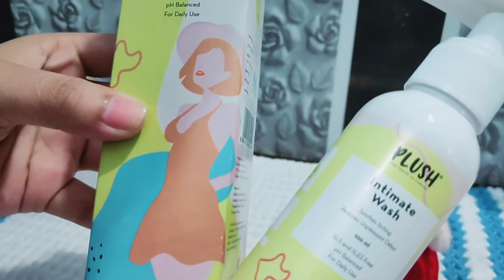PLUSH INTIMATE WASH HONEST REVIEW||NO ITCHING||NO REDNESS||NO MORE WHITE WATER DISCHARGE SMELL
this video is specially for girl's, is video mein plush  intimate wash ka honest review Diya hai. jo ki girl's ke Vagina ki care Karega, plus intimate wash ki puri detail is video mein hai.
*plush Intimate wash link;-
=❤️ Amezon link;
❤️all my helath care previous video:-
All my previous video:-
My all previous video:-

🙏 VIDEO DISCLAIMER;- This information provided on this channel and it's video is for general purpose only. and this should not be considered. And I am giving the information given on this video to my personal uses. i am not a licenced professional,so I am not sure , you should consult your dermatologist in case of your requirements...
All the content published on this channel is shown on my own personal uses.